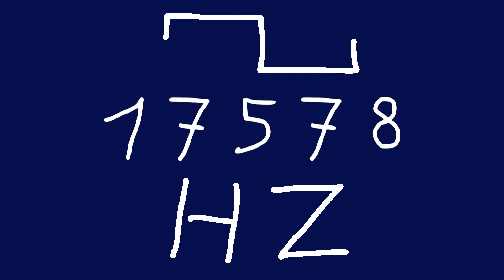17578 hz square